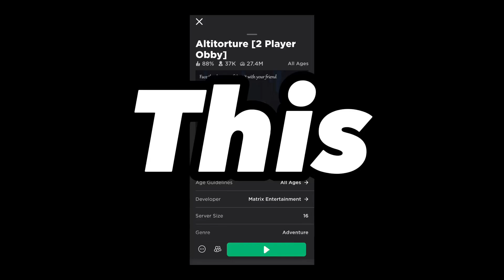ALTITORTURES our mind physically and mentally…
Roblox’s trending game “ALTITORTURE”. This game is a 2 player “co-op” obby which the two of you are bond by a rope. You must use teamwork and coordination in order to reach for the top.

In our case not really…